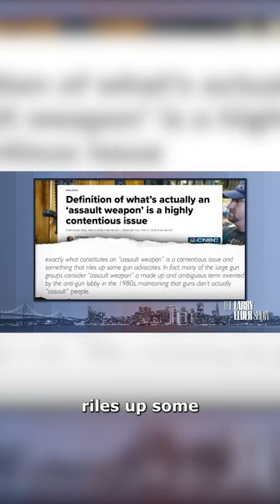Does 'Ar' in AR 15 Stand for 'Assault Rifle'